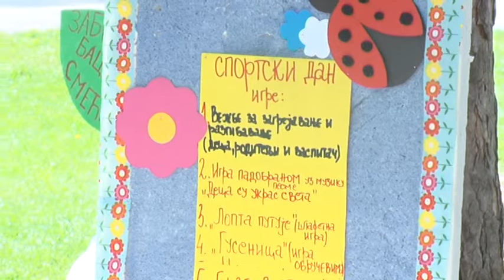Sportski dan predškolaca u Zvečkoj